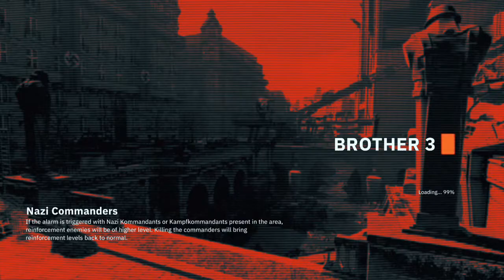Wolfenstien Young Blood Walkthrough - Episode 8